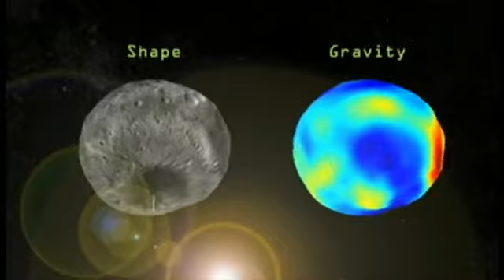El asteroide 2012DA14, descubierto desde España, se aproxima a la Tierra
Recreación del paso del asteroide 2012 DA14 facilitada por el Observatorio Astronómico de Mallorca. Este asteroide no impactará contra nuestro planeta, pero su paso servirá para recordar que la amenaza existe, señalaron los científicos.